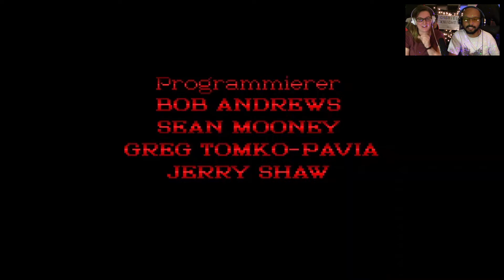GABRIEL KNIGHT #01 ~ Gabriels Buchladen - Let's Play Full Walkthrough & Lösung [Deutsch]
Wir schlüpfen in die Rolle von Gabriel Knight, der in New Orleans einen Buchladen besitzt und von Alpträumen geplagt wird. Außerdem passierten in der Stadt ein paar Voodoo-Morde...